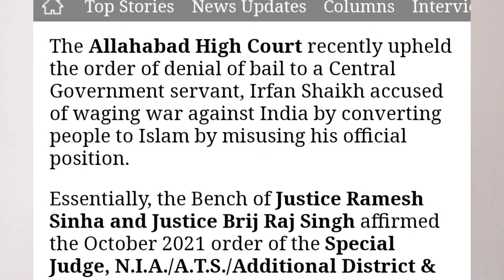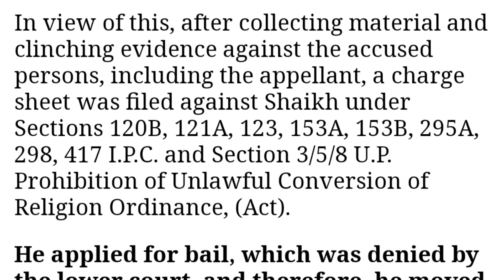దివ్యాంగుల(మూగ,చెవిటి)పై మతమార్పిడి ...బెయిల్ నిరాకరణ